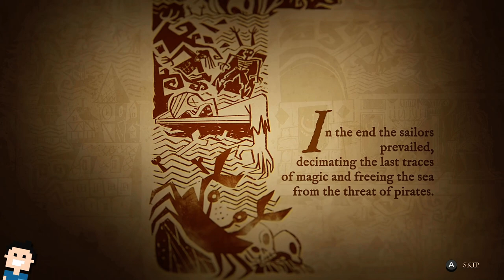✪ Let's play King of Seas Switch deutsch / Komplette Demo ✪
“Kanonenschüsse hallen auf den sieben Weltmeeren wider, während am Horizont die Sonne über einer neuen Ära der Piraten aufgeht. Anker lichten, Segel setzen und stürze dich in das Herz des Sturms, der dein Imperium formt. Der Mord an deinem Vater wird nicht vergeben werden."

King of Seas ist ein Action-Rollenspiel, das in einer tödlichen, prozedural generierten Piratenwelt spielt. In einer grausamen Handlung kämpfst du darum, das wiederzuerlangen, was dir genommen wurde und begibst dich auf ein episches Abenteuer in einer fantastischen Welt, voller Schlachten, vergessenen Inseln und Schätzen. Ein Universum voller faszinierender Charaktere und atemberaubender Missionen wird dich auf deinem Streben, der König aller Piraten zu werden, gefesselt halten.

DIE HAUPTMECHANIKEN

Die Geschichte: Eine Reihe von Quests führt dich auf deiner Reise und enthüllt die faszinierenden Charaktere der Welt von King of Seas (König der Meere), die dich auf den nächsten Pfad deines epischen Abenteuers führen werden.

Prozedurale Generierung: Tauche in eine üppige, prozedural generierte Welt, die die Erkundungsmechanik in jedem neuen Spiel ständig erneuert.

Dynamische Welt: Die Welt reagiert auf jede deiner Handlungen, die Seewege ändern sich und mit jeder eroberten Siedlung passt sich der Schwierigkeitsgrad an, so dass du immer wieder vor neue Herausforderungen gestellt wirst.

Karte: Ein dichter Nebel wird dafür sorgen, dass die Fahrt zu den Zielen nicht zu einfach ist, schließlich willst du ja nicht die Freude am Erkunden verlieren, oder?!

Navigationssystem: Atmosphärische Effekte beeinflussen das Gameplay. Segele während eines Sturms auf eigene Gefahr, entkomme den Feinden und denke immer daran, die Windrichtung aufmerksam zu beobachten, um während der Schlachten die Kontrolle zu behalten. Die Strategie beginnt hier.

Schiffsanpassung: Fünf verschiedene Schiffstypen, welche durch ein Ausrüstungs- und Fertigkeitssystem vielseitig anpassbar sind, wie in jedem echten Rollenspiel!

Kampfsystem: Nicht nur Kanonenschüsse und nautische Strategie, sondern auch Geschwindigkeit und Spektakel, dank einer Auswahl von mehr als 20 Fertigkeiten und drei Talentbäumen, die für jeden Spielstil geeignet sind.

DIE SEKUNDÄREN MECHANIKEN

Sondermissionen: Nach Abschluss dieser Sondermissionen warten zusätzliche Belohnungen auf dich, jede Siedlung die du eroberst, wird der Anfang neuer Abenteuer sein.

Schatzsuche: Geheime Karten sind in abyssischen Tiefen verborgen, finde sie und erhalte Hinweise, die dich zu den versunkenen Schätzen führen!

Handel: Jede Siedlung produziert besondere Produkte, die ihren eigenen Marktwert besitzen. Kaufe sie zum niedrigstmöglichen Preis und verkaufe sie an andere Siedlungen, wo sie gefragt sind. Günstig kaufen, teuer verkaufen, das ist die Grundlage des Handels!

Angeln: Finde bis zu 30 Fischarten, die unter der Meeresoberfläche leben. Fange sie alle, aber achte dabei stets auf die Tageszeit und die Wetterbedingungen...

Ranglisten: Jede gewonnene Schlacht treibt das Kopfgeld auf dich in die Höhe, vergleiche es mit den berühmtesten Piraten der Geschichte. Sei der King of Seas!

Verschiedene Schwierigkeitsgrade: Der Schwierigkeitsgrad fügt dem im Spiel erzielten Kopfgeld einen beträchtlichen Multiplikator hinzu. Wie viel wirst du im Hardcore-Modus generieren können?

*👉 Findest du im Eshop von Nintendo

MEIN EQUIPMENT

let's play, king of seas, switch, nintendo, deutsch, pirates, kingofseas, nintendo switch, hardcore, abenteuer, team 17, nintendo , Walkthrough, blind, letsplay, gameplay, gaming,